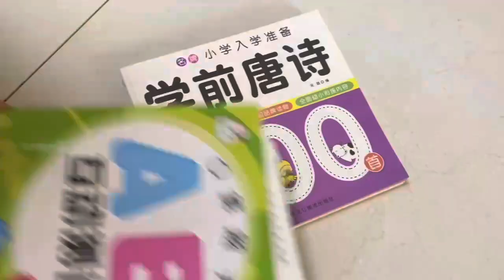小孩最怕的盲盒礼物，看到礼物后奶奶笑了，妹妹却气得不想说话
大家好，我是希希在等一个奇迹出现
视频中的女孩叫陈若希
1岁检查出是罕见病 天使综合症